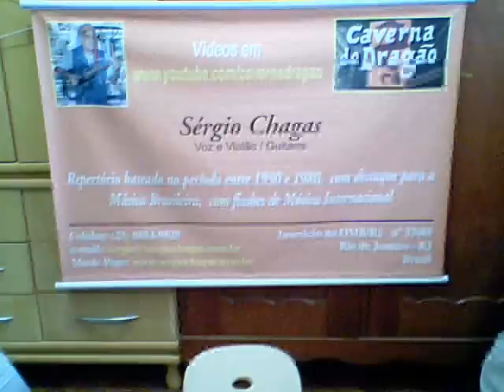Meditação, solo e improviso c/ Fender Stratocaster, usando um PlayAlong - em 10/julho/2009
Meditação (de Newton Mendonça e Antônio Carlos Jobim). Solo e improviso c/ minha querida guitarra Fender Stratocaster, usando um PlayAlong - em 10/julho/2009

"PlayAlong" ou "Toque Junto", em português - é uma ferramenta para estudo, que consiste numa base instrumental prégravada, com piano, bateria, baixo, etc ... em cima da qual se pode cantar ou solar um instrumento.